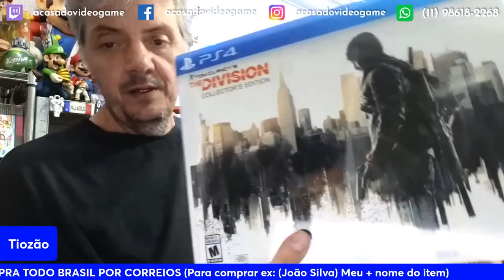OS MELHORES ITENS DA ULTIMA LIVE DO TIOZÃO PT.11